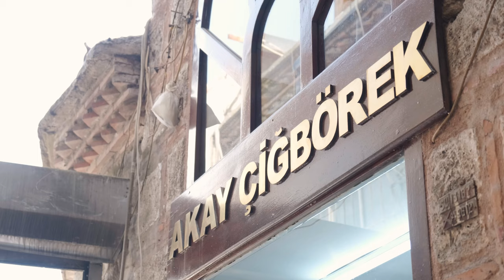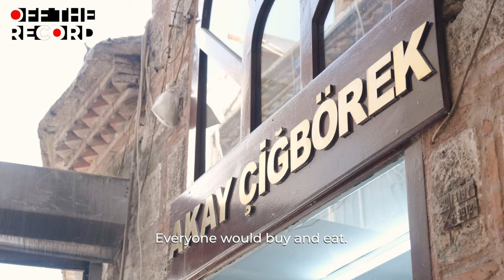ÇİĞ BÖREK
Çiğ Böreğin 137 Yıllık Hikayesi..

Tam 137 yıldır ayakta olan bu tarihi işletme,
Osmanlı-Rus Savaşı’nın ardından 4 kuşaktır çiğ börek yaparak hayatlarını idame ettiriyorlar..

17 saniyede hazırlanan çiğ böreğin hikayesini Akay Çiğ Böreğin 4. Kuşak Sahibi İsmail Temizkan’dan dinliyoruz…

Bursa Çok Güzel Sende Gelsene..